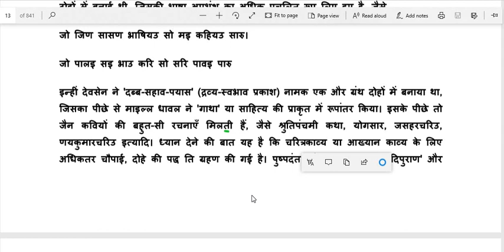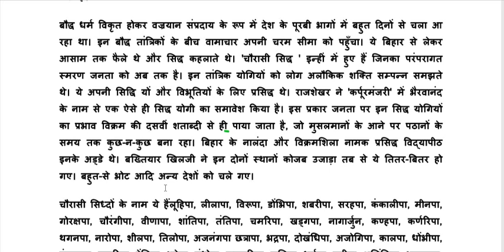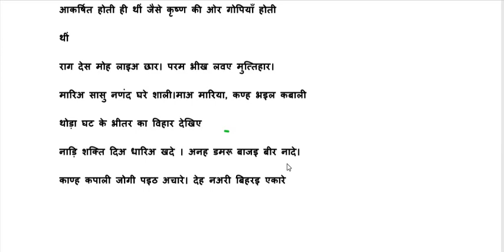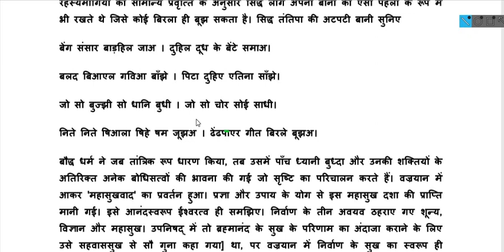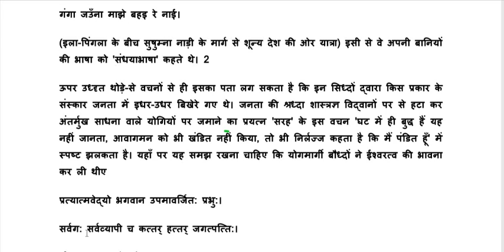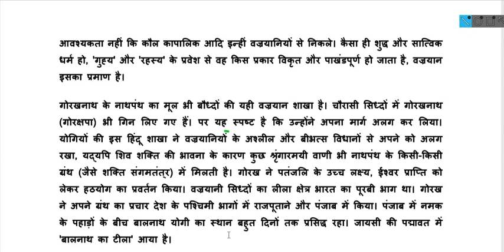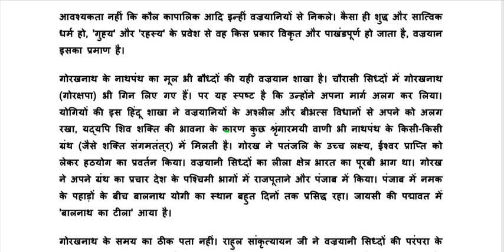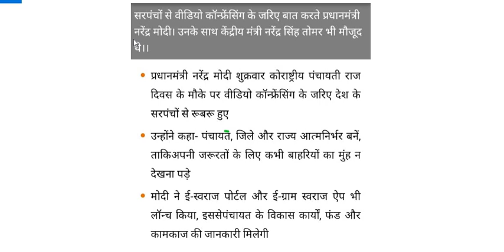हिंदी साहित्य/ रामचंद्र शुक्ल / महत्वपूर्ण पंक्तियां hind sahitya, Ram chandra shukla notes, aadikal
HINDI SAHITYA
हिंदी साहित्य
रामचंद्र शुक्ला की पुस्तक व्याख्या तथा नोट्स
आदिकाल
सभी परीक्षाओं की दृष्टि से अत्यंत उपयोगी